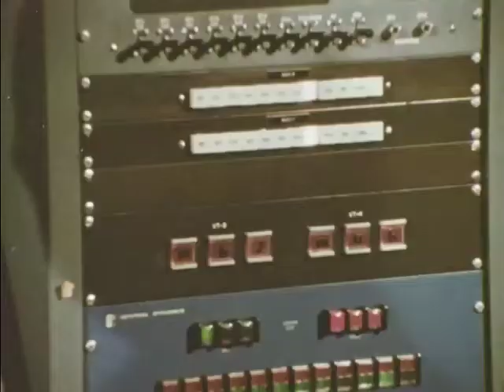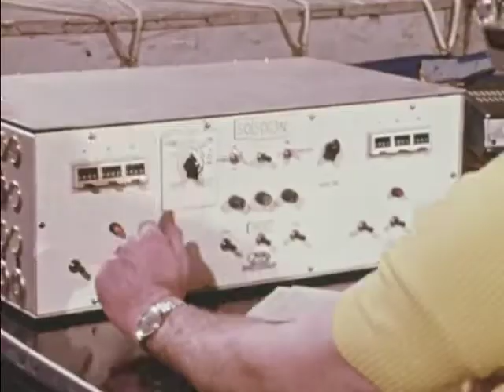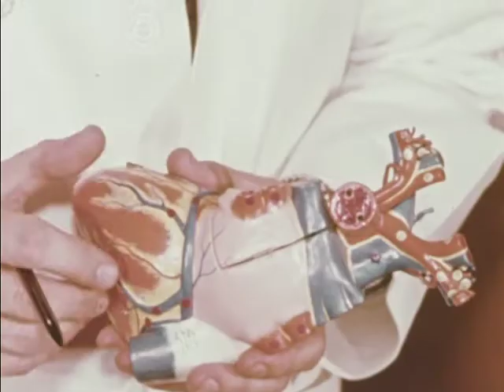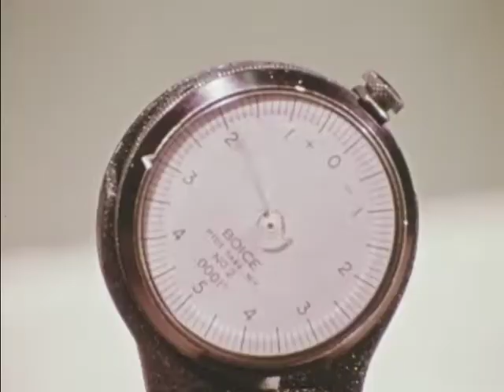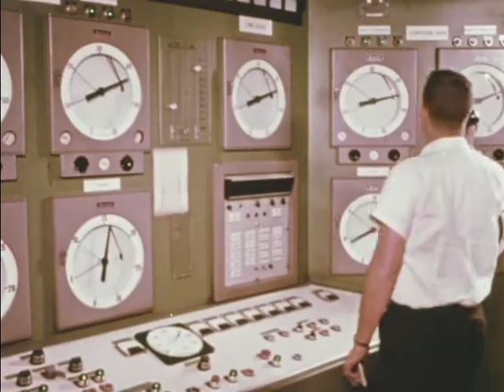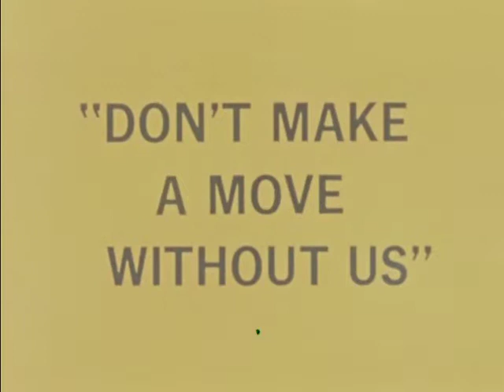Movie Makers Movie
Promotional film by Movie Makers